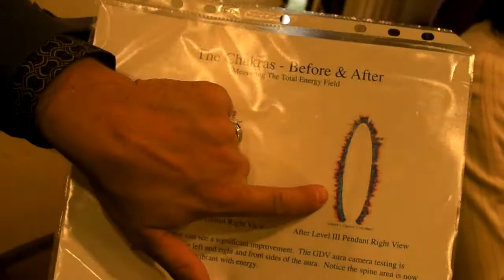David Sereda Explains Galvanic Skin Resistance at the Secrets! Conference 2009